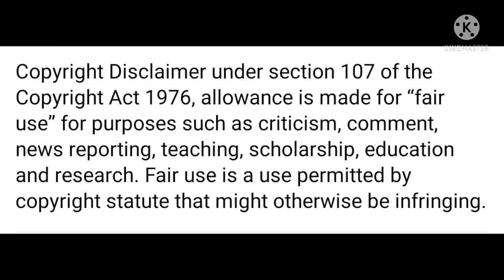Tatlong Topic Tungkol Sa MahMygz